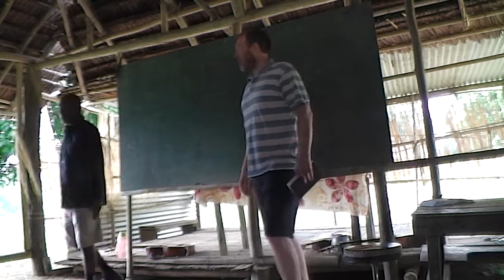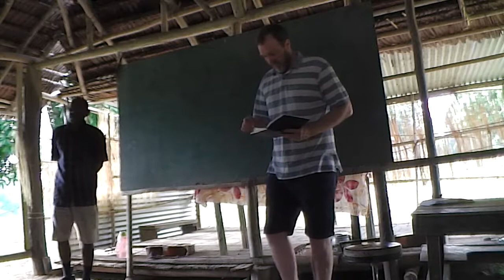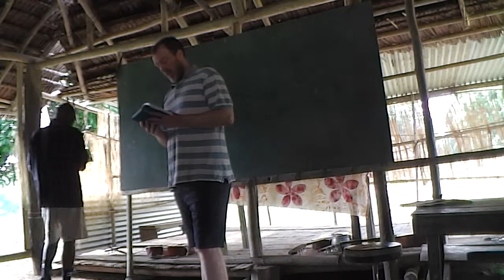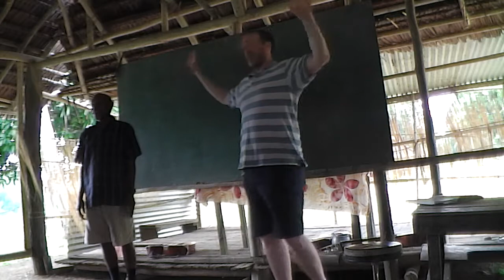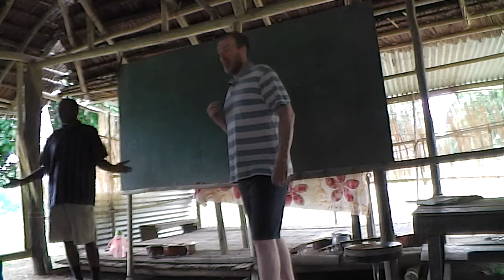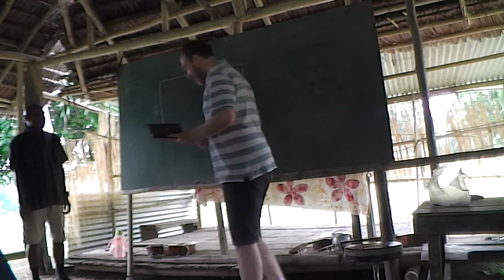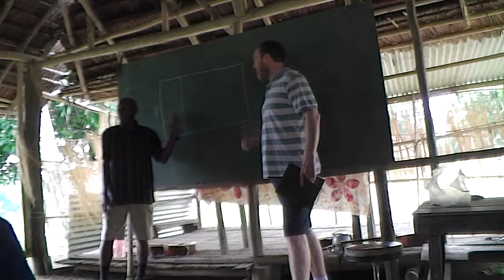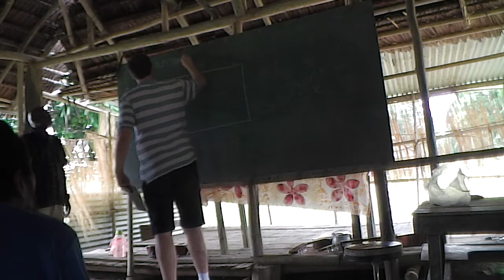rot blong disaipel 1